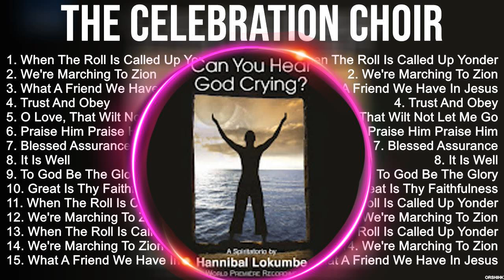T h e C e l e b r a t i o n C h o i r Greatest Hits ~ Top Christian Worship Songs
[00:00:00] - 01. W̲he̲̲n T̲he̲̲ R̲o̲̲ll I̲̲̲s C̲a̲̲lle̲̲d U̲̲̲p Y̲o̲̲nde̲̲r
[00:04:11] - 02. W̲e̲̲'re̲̲ M̲a̲̲rchi̲̲ng T̲o̲̲ Z̲i̲̲o̲̲n
[00:07:06] - 03. W̲ha̲̲t A̲̲̲ F̲ri̲̲e̲̲nd W̲e̲̲ H̲a̲̲ve̲̲ I̲̲̲n J̲e̲̲su̲̲s
[00:10:40] - 04. T̲ru̲̲st A̲̲̲nd O̲̲̲be̲̲y
[00:14:34] - 05. O̲̲̲ L̲o̲̲ve̲̲, T̲ha̲̲t W̲i̲̲lt N̲o̲̲t L̲e̲̲t M̲e̲̲ G̲o̲̲
[00:18:03] - 06. P̲ra̲̲i̲̲se̲̲ H̲i̲̲m P̲ra̲̲i̲̲se̲̲ H̲i̲̲m
[00:21:17] - 07. B̲le̲̲sse̲̲d A̲̲̲ssu̲̲ra̲̲nce̲̲
[00:24:40] - 08. I̲̲̲t I̲̲̲s W̲e̲̲ll
[00:30:00] - 09. T̲ru̲̲st A̲̲̲nd O̲̲̲be̲̲y